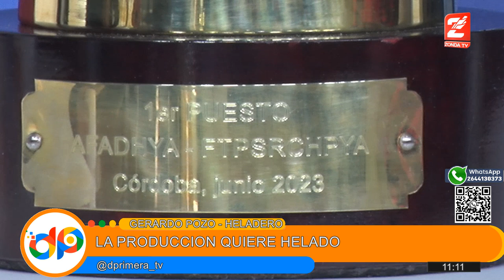Gerardo Pozo, heladero ganador de la Copa de Oro Argentina